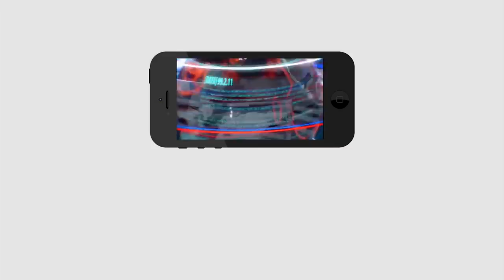CM Jagan Strong Decision About Local Elections|Journalist Sai Analysis |లోకల్ ఎలక్షన్ పై జగన్ సంచలనం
లోకల్ ఎలక్షన్ పై జగన్ సంచలనం